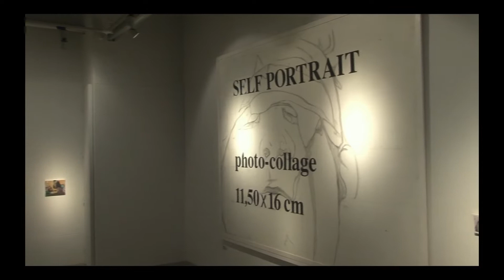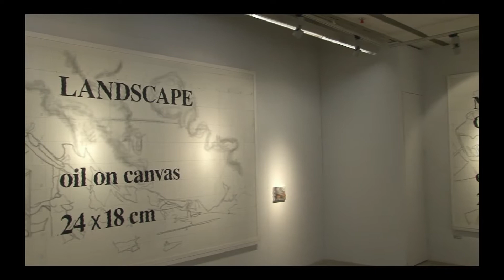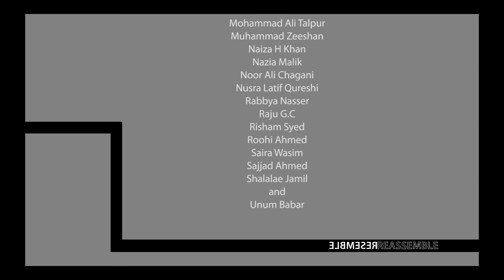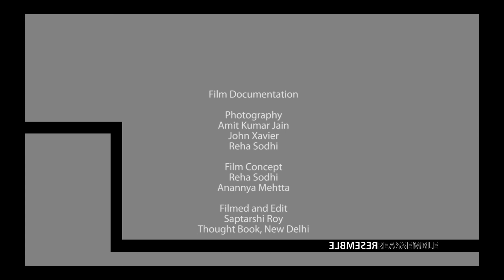Resemble Reassemble Final film